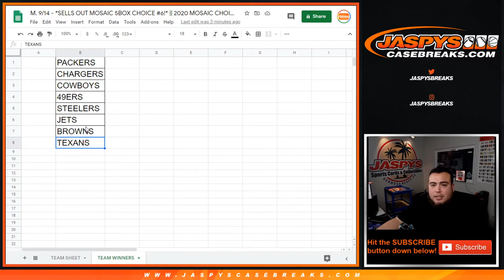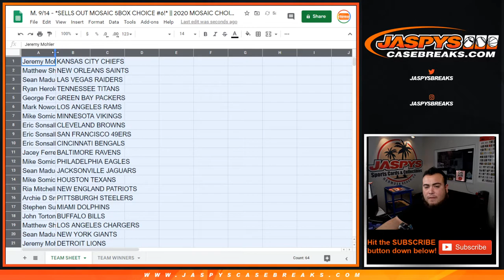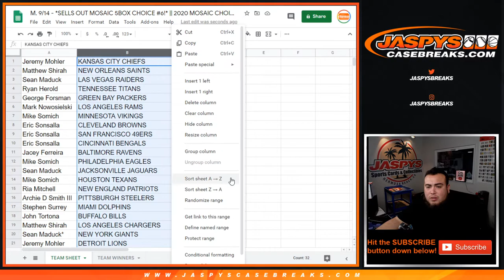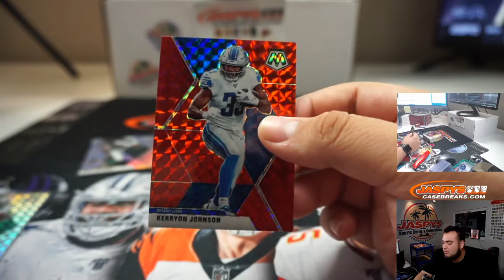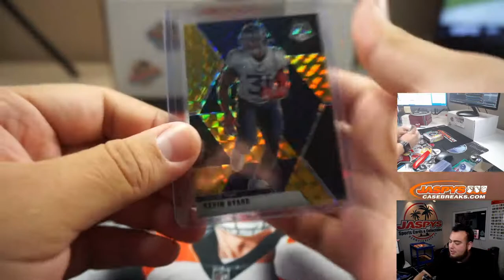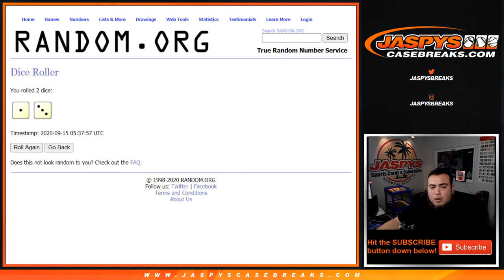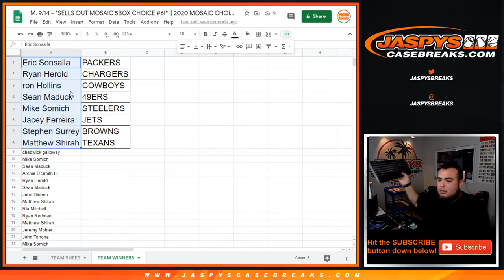M. 9/14 - *SELLS OUT MOSAIC 5BOX CHOICE #6!* || 2020 MOSAIC CHOICE 1-BOX BREAK #5 *RT*